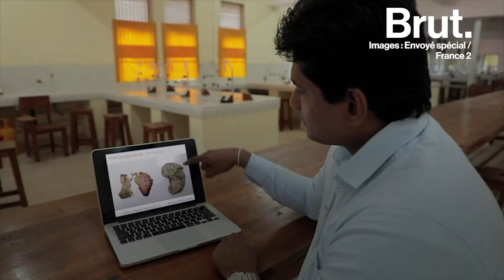Sri Lanka : un pays sans glyphosate ?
Un seul pays a tenté d'interdire complètement le glyphosate : le Sri Lanka. Une mesure de précaution prise en 2015, suite à une crise sanitaire.

Sur place, Envoyé spécial est allé à la rencontre des premiers concernés : les agriculteurs.